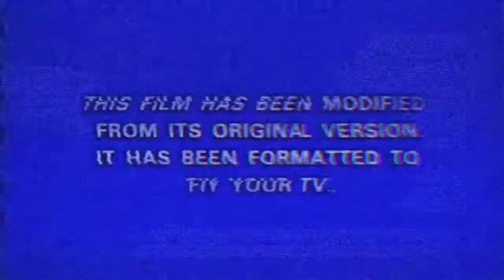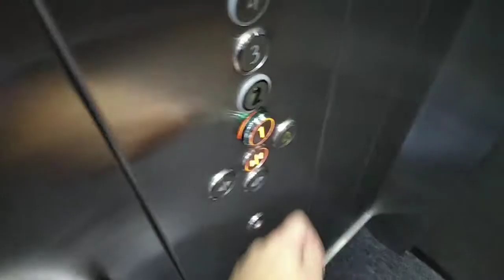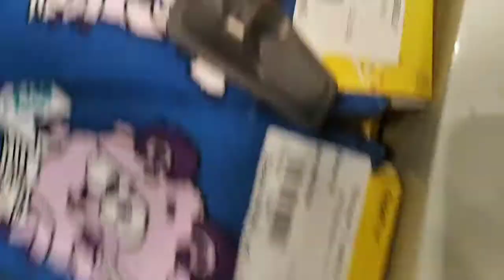ВЛОГ||Я УПАЛА НА КАТКЕ||ЛАРИСА МЕДВЕДЕВА